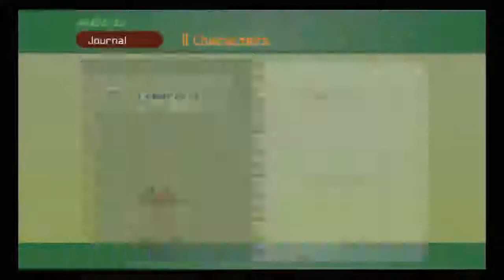Let's Play Kingdom Hearts w/Unova1995 Part 57 - Synthesis Grinding